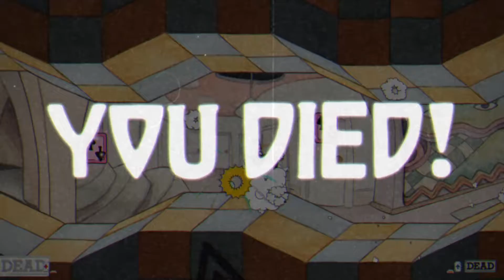The Fun House | Cuphead - Part 3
Glenn and Nick try their hand at more platforming and run into a wall. Or maybe we should say 'walls?'

Portions of the materials used are trademarks and / or copyrighted works of Studio MDHR. This material is not official and is not endorsed Studio MDHR.